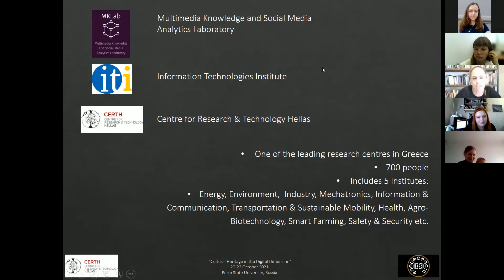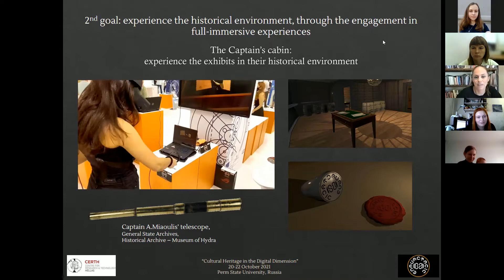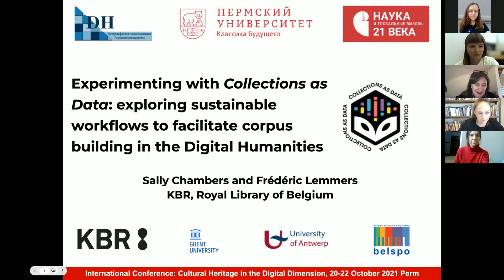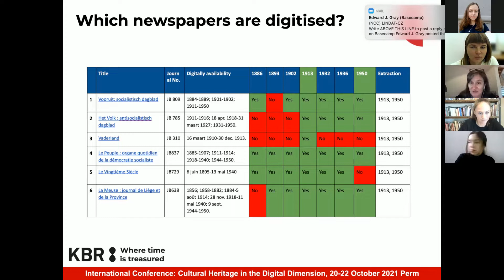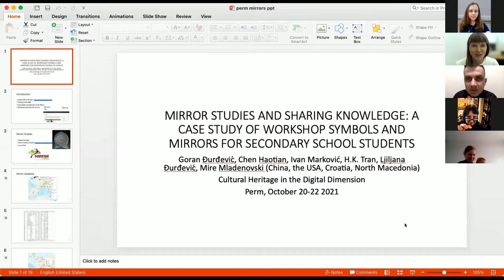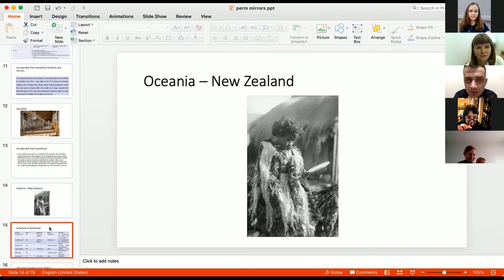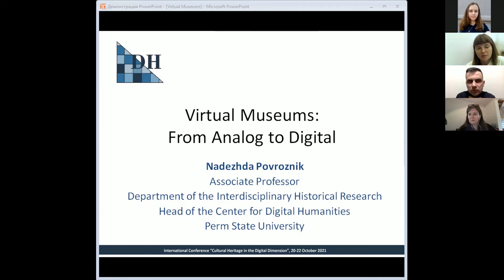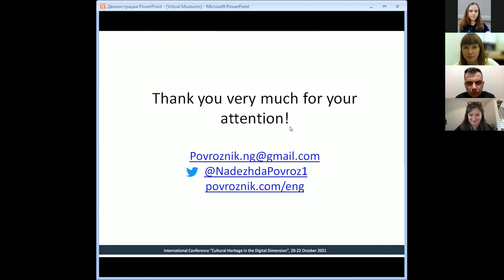Section 3. Exploring Digital Heritage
Запись секции "Exploring Digital Heritage" первого дня конференции "Историко-культурное наследие в цифровом измерении". Руководитель секции Поврозник Н.Г.
0:00 Начало
1:59 Georgiou G., Anastasovitis E., Nikolopoulos S., Kompatsiaris I. (Centre for Research and Technology Hellas, Thessaloniki, Greece) Exploring the Potentials of Virtual Museology: The Case of the Virtual Museum EPANASTASIS-1821
22:45 Chambers S., Lemmers F. (Royal Library of Belgium, Bruxelles, Belgium) Experimenting with Collections as Data: exploring sustainable workflows to facilitate corpus building in the Digital Humanities
44:56 Đurđević G., Haotian C., Marković I., Tran H. K., Đurđević L., Mladenovski M. (Beijing Foreign Studies University, China) Mirror Studies and sharing knowledge: case study – workshop Symbols and mirrors for secondary school students
1:01:28 Povroznik N. (Perm State University, Perm) Virtual Museums: From Analog to Digital